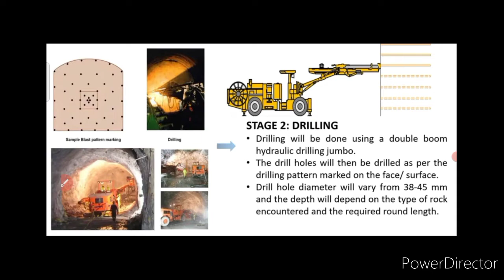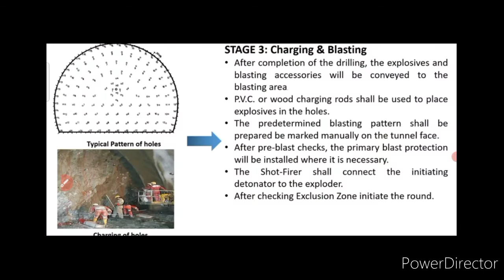of world First time Tunnel fit to run Double Stack Container# The Indian Railways##